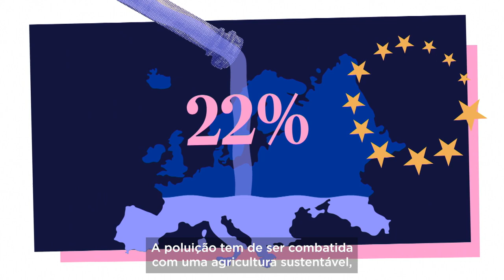Poluição da água: O plano de ação da UE para recuperar os nossos rios, lagos e mares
As águas da Europa têm vindo a ficar mais poluídas ao longo de décadas, principalmente devido à má gestão da agricultura, da indústria e do tratamento de águas residuais. Neste curso intensivo, analisamos as estatísticas alarmantes e exploramos as medidas que a UE está a tomar.

Em parceria com European Commission